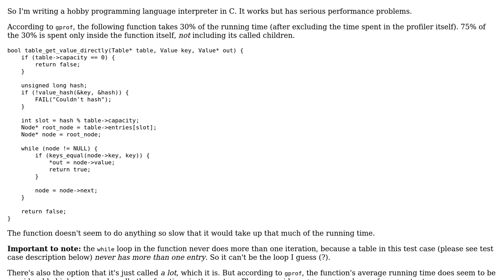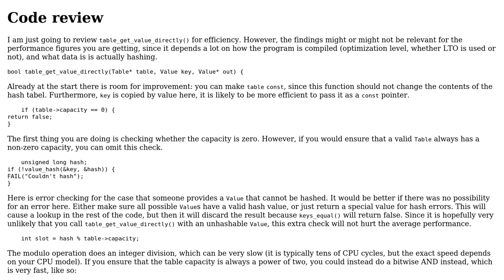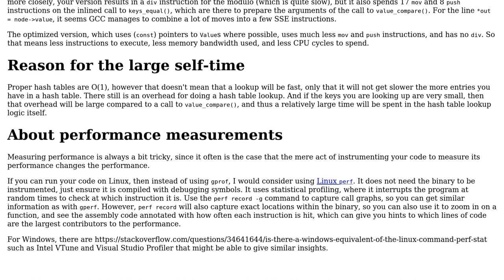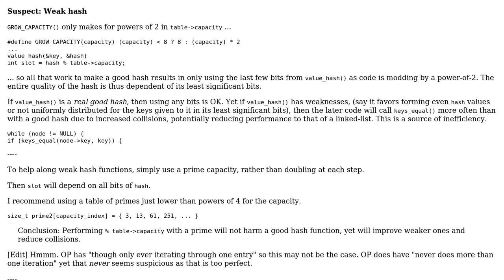Code Review: Hash table lookup is very slow - though only ever iterating through one entry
With thanks & praise to God, and with thanks to the many people who have made this project possible! | Content (except music & images) licensed under CC BY-SA | Music | Images & others | With thanks to user Toby Speight user G. Sliepen user chux - Reinstate Monica user Aviv Cohn and the Stack Exchange Network Trademarks are property of their respective owners. You are responsible for your own actions.